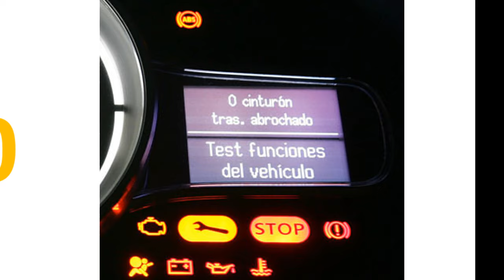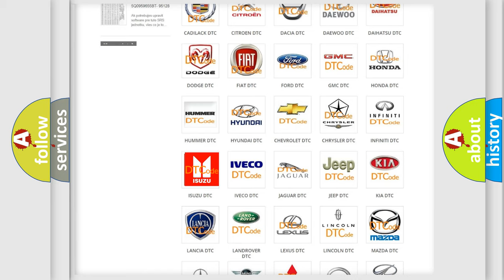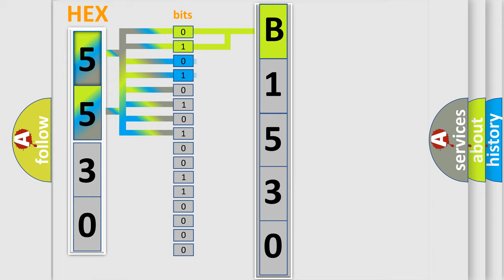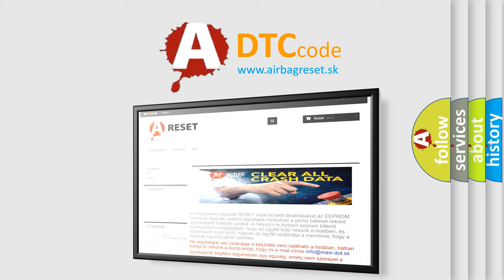DTC Isuzu B1530 Short Explanation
Contents:
0:21 Basic DTC analysis according to OBD2 protocol standard.
1:48 Insight into programming
2:58 A diagnostically understandable description of the Diagnostic Trouble Code
3:05 Basic error definition

Make:
Isuzu
Code:
B1530
Definition:
Discard Passenger Presence System 1
Description:
Ignition voltage is between 9-16 volts.
Cause:
The PPS module has a current fault.
The PPS module fault counter in the SDM has reached 127 counts.